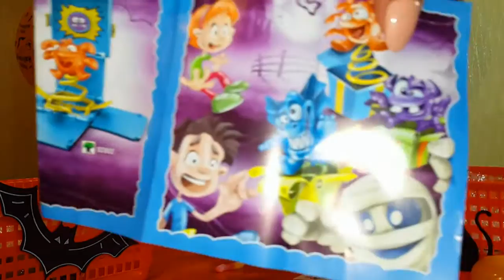Хэллоуин Челлендж Сладость или Шалость/ ОГРОМНЫЙ КИНДЕР/ БОБЫ Jelly Belly/ Halloween Challenge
Тимофей и Маша в образе Чеширского Кота и Летучей Мышки проводят челлендж Сладость или Шалость. Открываем огромный киндер сюрприз, едим хеллоуинские бобы Jelly Belly, играем со смешными сюрпризами -страшилками.
Timothy and Mary in the image of the Cheshire Cat and Mouse Flying spend Challenge sweetness or pranks. Open the huge Kinder Surprise, we eat Hallowe'en beans Jelly Belly, playing with funny surprises.